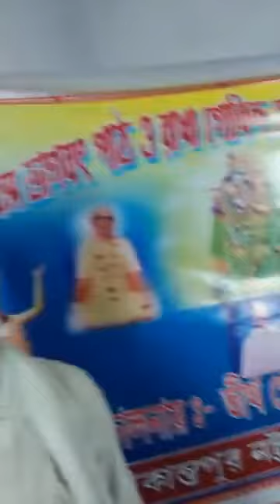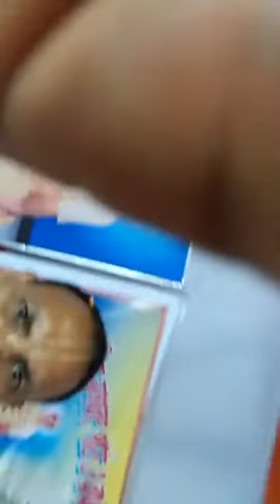BV Tirtha Maharaja - 25.03.2018 (West Bengal)